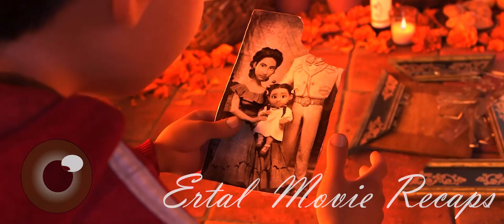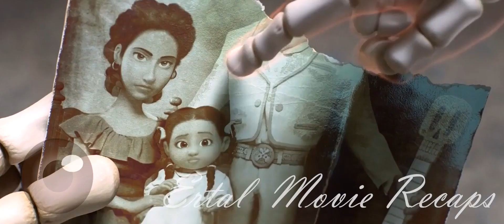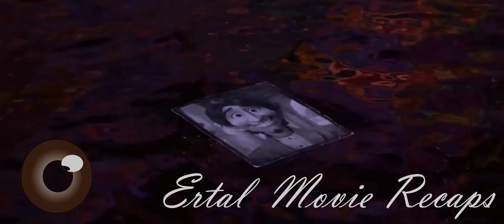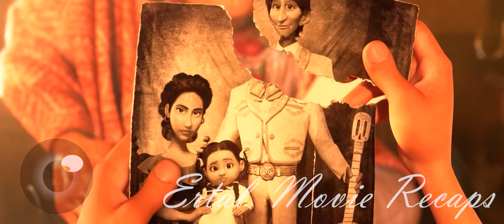The Realm of the Deceased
Today's recap covered "Coco," a 2017 Disney•Pixar animated film that follows the journey of Miguel, a young boy with aspirations of becoming a musician. Despite his family's strict prohibition on music, Miguel embarks on a quest to the Land of the Dead to locate his great-great-grandfather, a renowned singer. Throughout his odyssey, he discovers the genuine significance of family bonds and the crucial value of pursuing one's dreams.